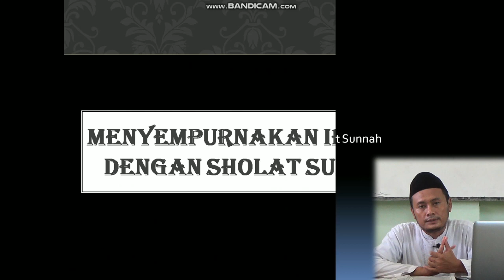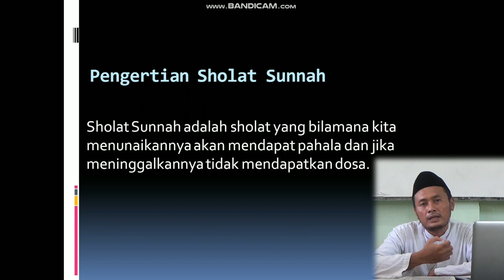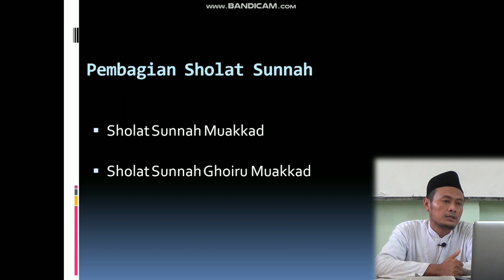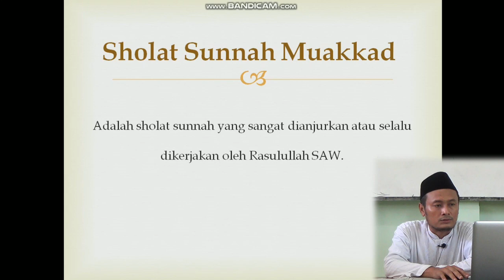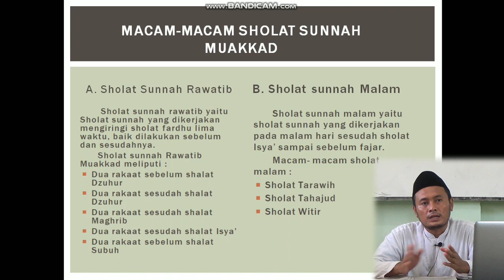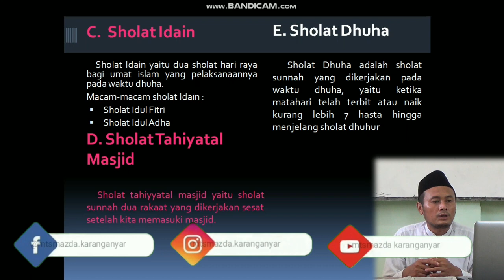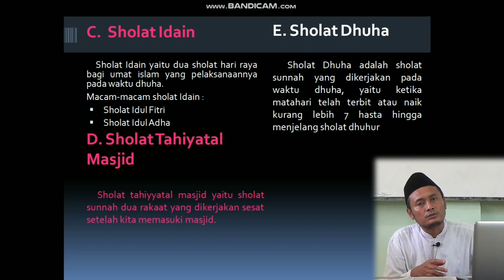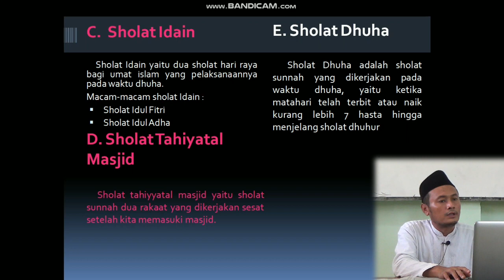PEMBELAJARAN ONLINE FIQIH KELAS VII, MENYEMPURNAKAN IBADAH DENGAN SHOLAT SUNNAH